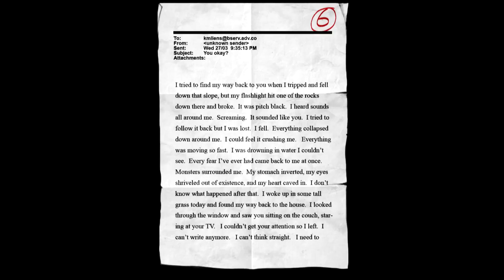Let's Play - Slenderman The Arrival - Part Two - "BROWN SAUCE"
I Make it into the forest for a good old fashioned game of cat and mouse, Slender and defenseless girl style.